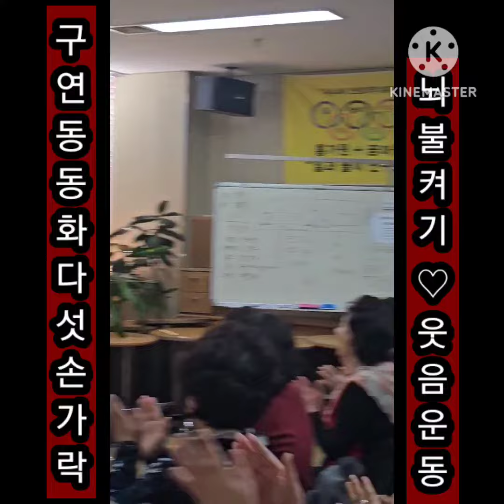다섯손가락(신승옥 )구연동화,전례놀이 , 배움나눔/꿈마을웃음대학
부평구지부 주민동아리
박정애